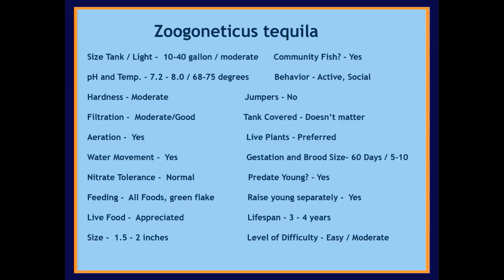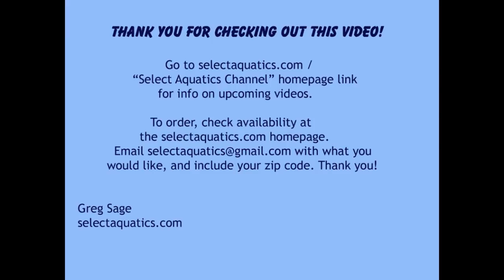Select Aquatics Presents Z tequila, Shipping Cost and Water Quality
Possibly the rarest fish here, the beautiful Z. tequila is nearly extinct in the wild, and its husbandry secrets are revealed. Shipping Cost is discussed, and a revolution in water quality that took place here is explained!